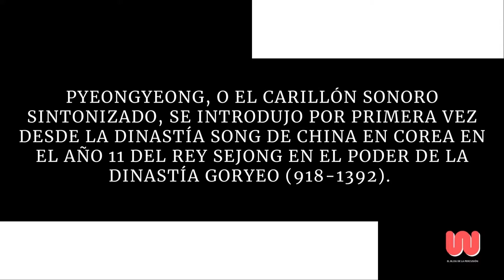PYEONGYEONG | Instrumentos musicales del mundo | Percusión Coreana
Pyeongyeong, o el carillón sonoro sintonizado, se introdujo por primera vez desde la dinastía Song de China en Corea en el año 11 del rey Sejong en el poder de la dinastía Goryeo (918-1392).

Era un instrumento esencial ya que proporcionaba un tono estándar que se consideraba ideal para la corte. Este instrumento musical consta de 16 losas de piedra en forma de L, que cuelgan de un marco de madera ornamentado, en dos filas de ocho. El sonido difiere según el grosor de las losas de piedra.

Subscríbete a mi canal y aprende de percusión

🔘 COMENTA ✔

🔘 COMPARTE  ✔